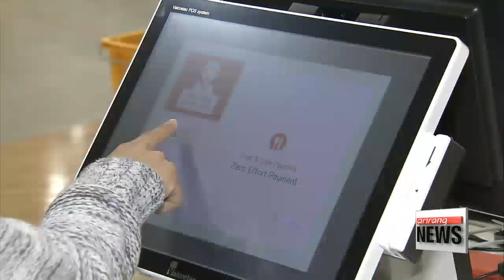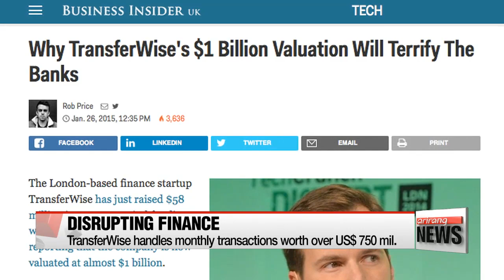Fintech revolution disrupting traditional banking: one-on-one interview with Taavet Hinrkus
금융 재창조하는 핀테크: 트랜스퍼와이즈의 타벳 힌리커스 대담
The World Economic Forum's Annual Meeting of New Champions -- which wrapped up last week in China -- brought together some of the world's leading innovators and startups challenging traditional businesses.
One sector benefiting the most from these new technologies is finance.
Kwon Jang-ho reports.
Financial technologies, or 'Fintech' for short, has changed the way people use financial services. Instead of walking to a bank, users now swipe their fingers on the smartphones or go online.
Investments in the industry rose 75-percent on year in 2015, and there are no signs of the growth slowing down.
And behind this upward trend are new startups and innovators, challenging traditional banking models.

"Consumers are very smart. Consumers, when they see something which is so much better and so different, they really make a jump for it."

Taavet Hinrikus is the co-founder and CEO of TransferWise. It's a peer-to-peer currency exchange service that matches payments with those going the opposite direction.
So money essentially doesn't cross borders and therefore it is cheaper than banks and other services, such as Western Union and Paypal. In just five short years, it now handles transactions worth over 750-million U.S. dollars a month, and the company has been valued at just over a billion dollars.

"I don't think the word 'Fintech' existed then. So I think we've been kind of defining the genre of 'Fintech'. But really I don't think consumers care about 'Fintech', consumers care about a better experience...cheaper, faster, more convenient."

"Have the banks changed the way they do things? Have they reacted to what you and what your company's been doing?

"I think not that much yet, but it really comes back to deficiency in their business model...that reengineering process is something which is very painful to do in an organization which has thousands of branches, tens of thousands of people and existing shareholders who are used to a profitable company."

Taavet said that along with technological innovations, it was also the 2008 financial crisis that led to people losing trust in traditional banking services and look for alternative solutions.

"While we thought that banks were looking after us they only really care about their own interests. So we've seen a steady stream of new Fintech companies coming in every vertical of banking since the financial crisis"

And what lay ahead in the future of Fintech?

"Do you think it will last, this Fintech revolution? Do you think banks will catch up or even take over some services?"

"I think we'll see a future where it's really hard to distinguish between a conventional bank and a Fintech disruptor, as in every other industry we're seeing that technology comes and takes over and becomes the center of it. Everything will be technology enabled, the same thing will happen in banking and finance."